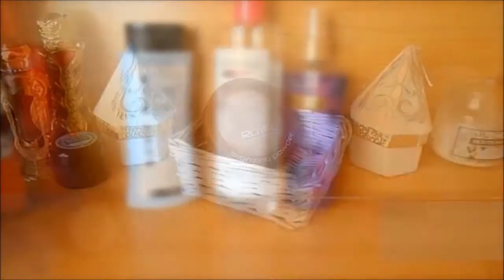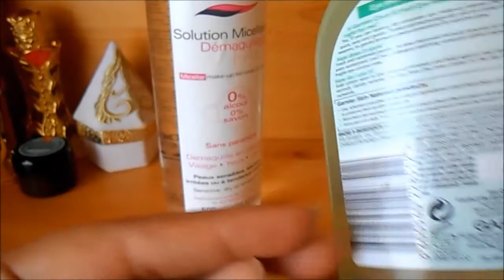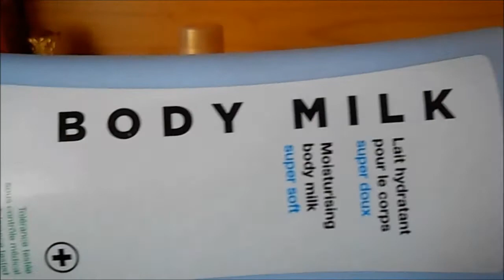Tag : Mes préfèrences beautés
⇩ ❤  Salem aleykoum - Bonjour - Good morning ⇩❤

J'ai voulu faire ce tag tout simplement pour que vous puissiez me connaitre côté beauté.

Je tag toutes les personnes intéressées.

Où me retrouver :

Mon instagram : mlle_chouka